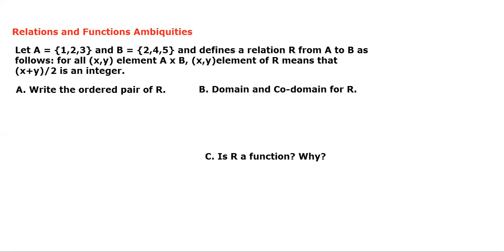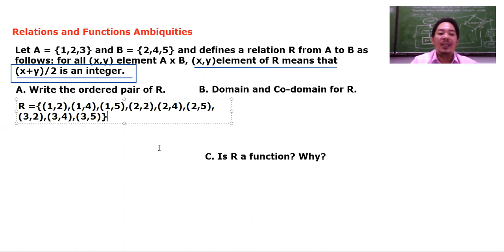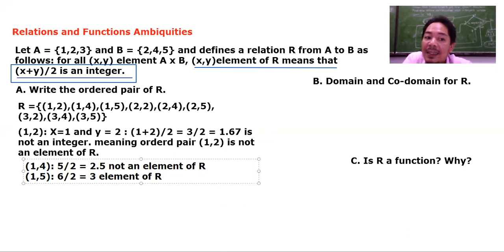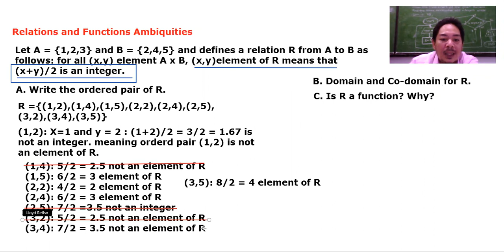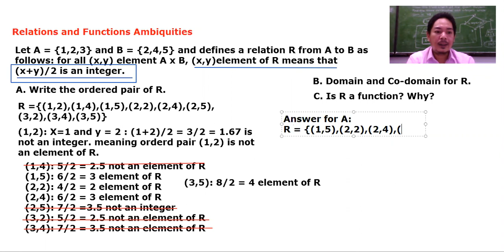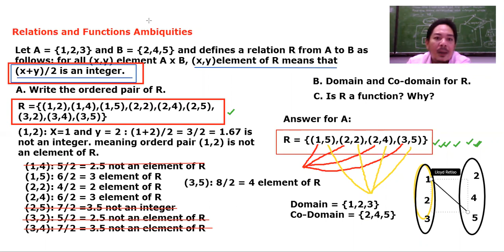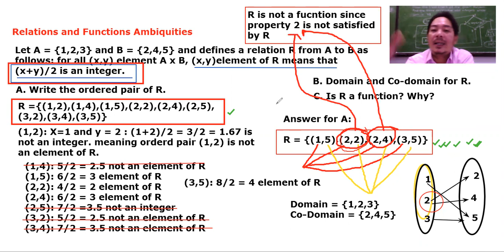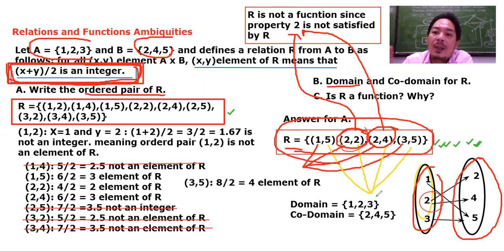Relations and Functions Ambiguities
Math1 Relations and Functions Ambiguities
Chapter 2: Mathematics in the Modern World
CORRECTION:
(1,2): 3/2 = 1.5 not 1.6